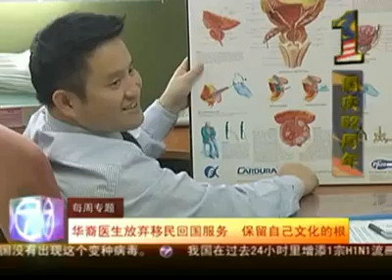不一样的扎根情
年少轻狂时出去外面的世界闯一闯，尝试不一样的生活且开拓视野是很好的体验！但将来回头一看，想必你会觉得自己的家依旧还是最温暖、永远都是无可取代的。

- NTV7 专题报道。